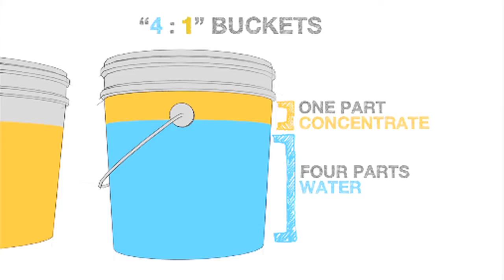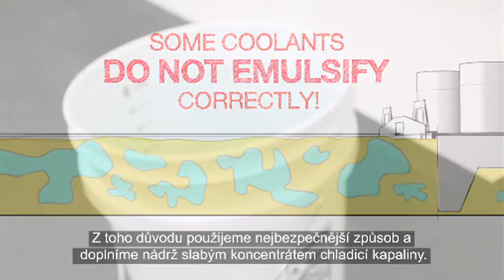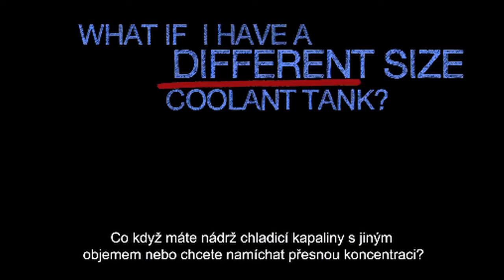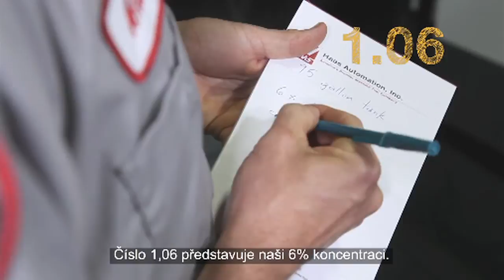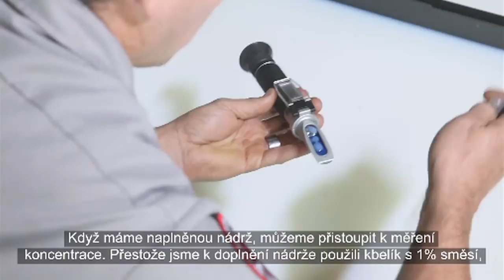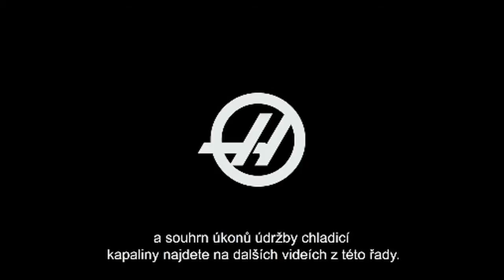(CZ)Chladicí kapalina pro obrábění: Vytvoření nové dávky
Jste připraveni naplnit prázdnou nádrž novou dávkou čerstvé chladicí kapaliny? Podívejte se na toto video, které přehledně vysvětluje kroky potřebné k vytvoření nové dávky chladicí kapaliny pro obrábění.

Budete pravidelně informováni o posledních novinkách, produktových videích a případových studiích z dílny Haas Automation.